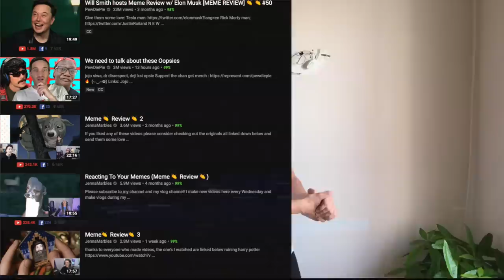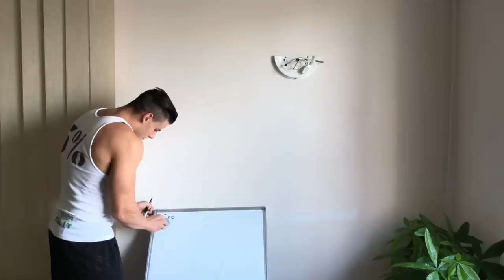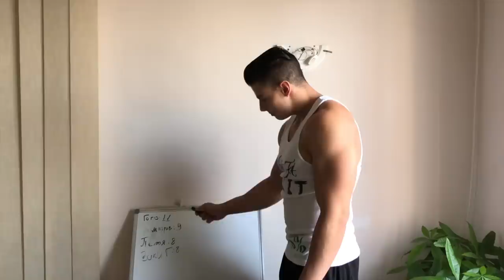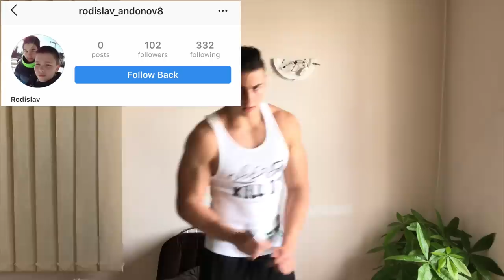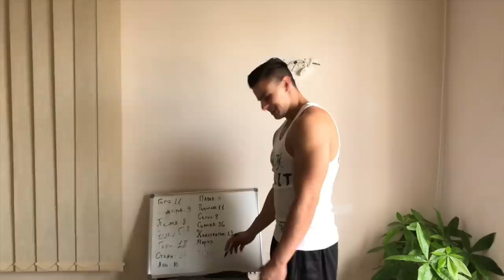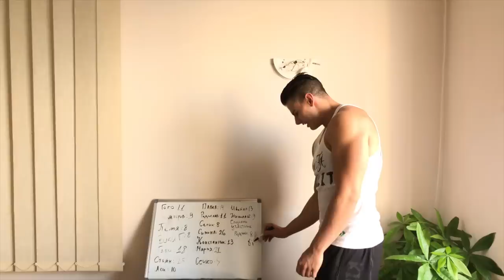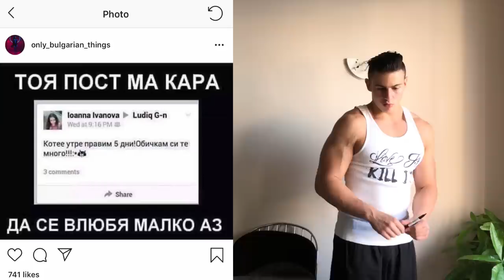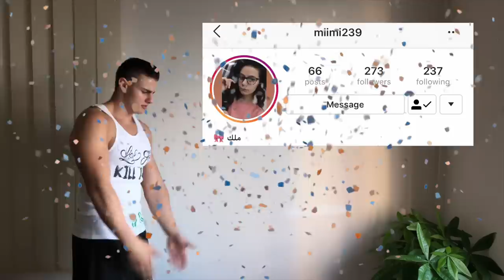ОЦЕНЯВАМ ВАШИТЕ МЕМЕТА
Да...добре дошли на 7 епизод от поредицата...зарко не спи...или по-точно ПЕТЪЦИ СЪС ЗАРКО! Днес понеже е епизод 7 и това ми е любимото число, реших да ви попитам за вашите любими МЕМЕТА и вие ме заляхте...Забавни сте, така че браво и благодаря😅✌🏼🐲❤️

Ако четеш това... пожелавам ти лек и спокоен ден❤️🙏🏼🐲